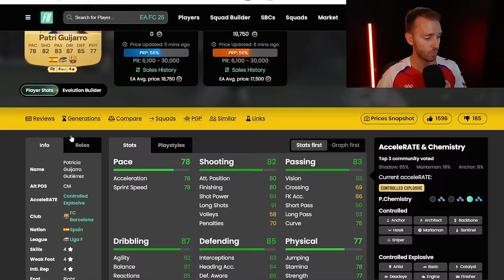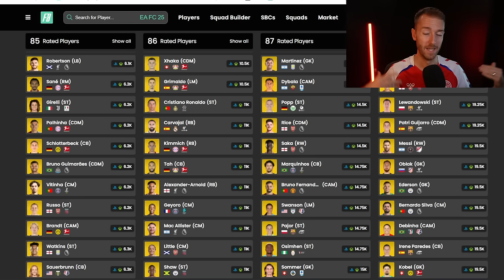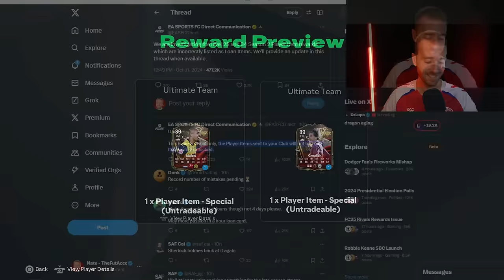The Jude Bellingham EVO is HERE!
Trailblazers Team 2 starts today, but the Jude Bellingham Evo might be BETTER content!